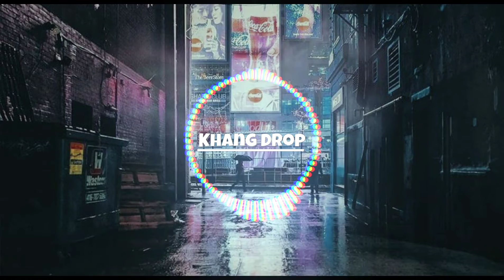Mixer Remix | Nhạc Tâm Trạng Tik Tok Trung Quốc Hay Nhất